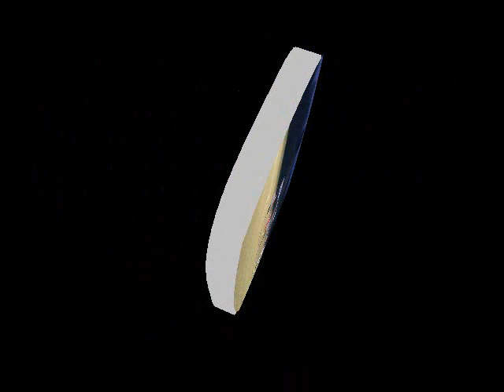Production 2 dmsmwingate